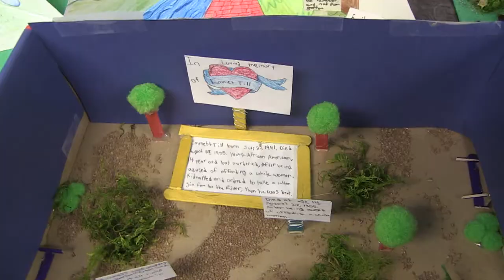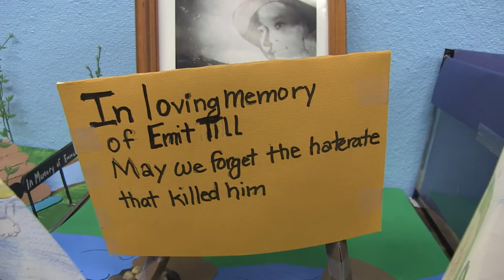Ms. Herrera's Students Share Their Emmett Till Projects